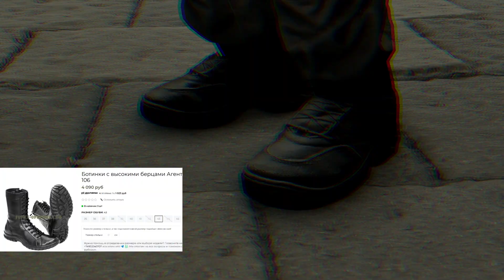сфб drip be like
real drip sh!t, bro!